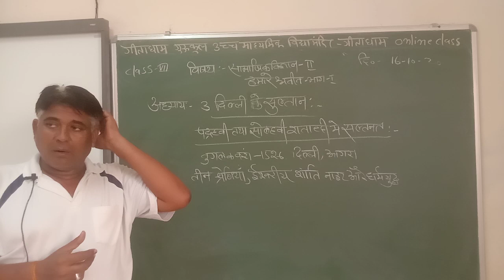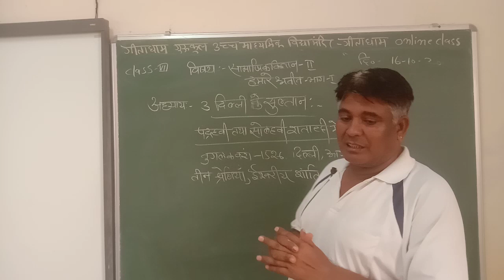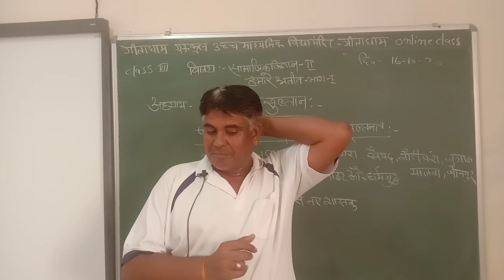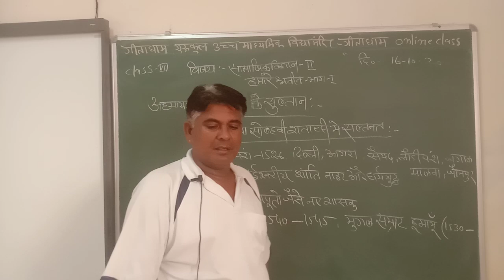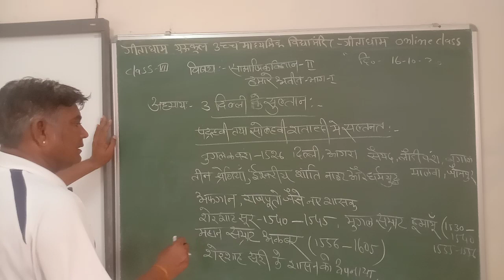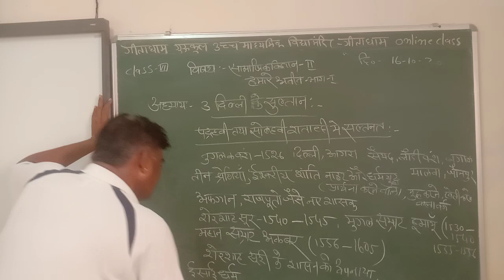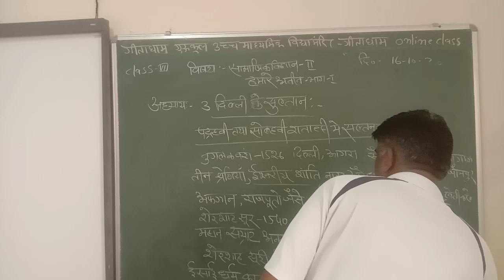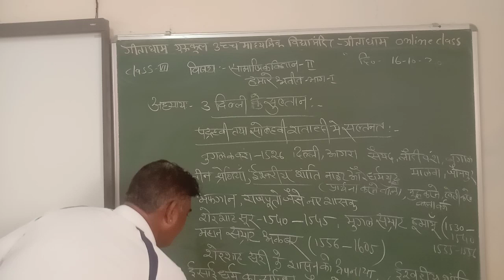class 7 SST 16 10 20